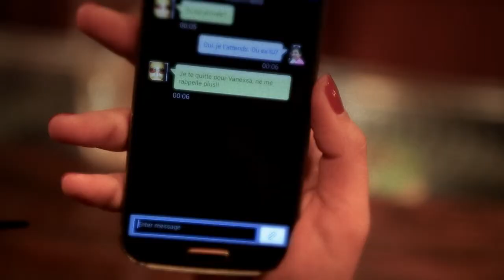Le Savoir Faire - Voila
Un de mes projets en tant que producteur, réalisateur, auteur et compositeur.

Un grand merci à toutes et tous qui ont travaillé sur ce clip vidéo qui sans eux n'aurait pas vu le jour.